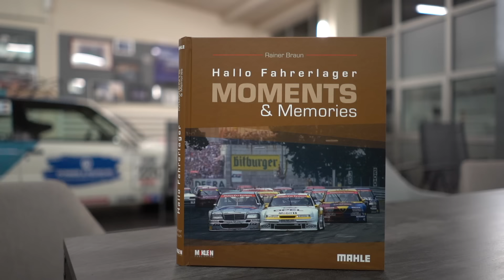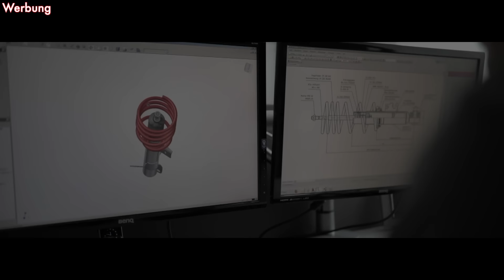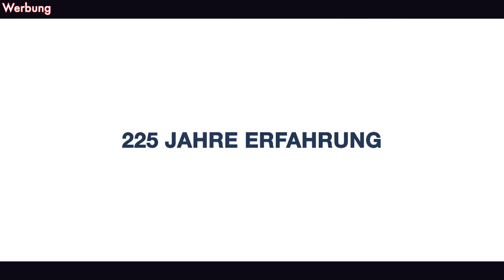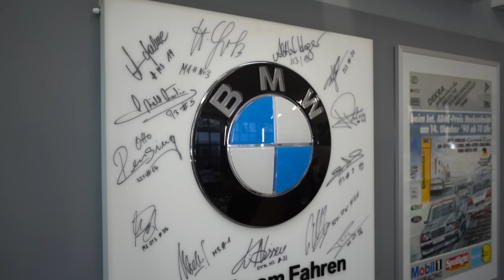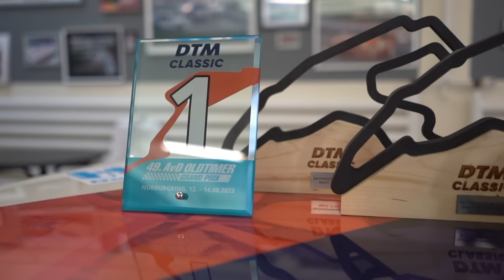DTM im Rückspiegel - Eskalation der Stargäste - Benzingespräche 4.0 - Menzel - Hahne - Grohs & Co./2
Die vierte Auflage der 2019 eingeführten Benzingespräche by zweipunktnull stellte noch einmal alles bisher Dagewesene in den Schatten. Mit Maren und Rainer Braun, Armin Hahne, Christian Menzel, Harald Grohs, Frank Schmickler, Walter Mertes, Hans-Jörg Weick, Arno Wester und Altfrid Heger standen unglaubliche zehn Stargäste Rede und Antwort zur guten, alten Zeit der DTM. Das Thema war nach der Abwicklung der ITR GmbH und dem Übergang der Markenrechte an den ADAC aktueller denn je. Bewährt hingegen der Ort der Handlung: Schon zum dritten Mal in diesem Jahr gab sich die DTM-Elite bei der zweipunktnull group an der Grafenberger Allee im Herzen Düsseldorfs die Ehre. Gastgeber Sebastian Küppers, dessen Rennstall die Teammeisterschaft im diesjährigen DTM Classic Cup einfahren konnte, gab angesichts der unwiederbringlichen Top-Besetzung eine unbegrenzte Gesprächsdauer frei. Die Konsequenz: Das gesprochene Wort ist in drei Episoden aufgearbeitet worden.

Die Schlagzeilen:

Eskalation der Stargäste: Zehn prominente GesprächspartnerInnen setzten neue und schwerlich zu überbietende Maßstäbe.

Zurück zu den Anfängen: Mit Harald Grohs und Christian Menzel waren zwei der drei Protagonisten der ersten Stunde zu Gast.

Neue Herausforderungen: Videograph Marc Freye und Moderator Carsten Krome setzten den Talk der DTM-Allstars in Szene.

"Nicht weiter steigerungsfähig". Das war der allgemeine Tenor nach der vierten Auflagenstaffel der über mehrere Stunden geführten Benzingespräche by zweipunktnull automotive. Am 6. Februar 2019 von Sebastian Küppers aus der Taufe gehoben, hat das seitdem etablierte Talkformat im Laufe der Jahre immer mehr Talkgäste von Rang und Namen angezogen. Allein 2022 gaben sich bereits Prinz Leopold von Bayern, Marc Hessel, Rainer Braun, Arno Wester und Armin Hahne die Ehre. Am Freitag, dem 9. Dezember waren darüber hinaus Maren Braun, Armin Hahne, Christian Menzel, Harald Grohs, Frank Schmickler, Walter Mertes und Hans-Jörg Weick mit von der Partie.

Insbesondere Hans-Jörg Weick, der einstige Ford-Mann und langjährige Geschäftsführer der ITR, brachte ein besonderes Highlight mit: jenen Gesamtsiegerpokal, der am 28. August 1988 bei der Alpentrophäe auf dem Salzburgring nach vier Rennabbrüchen niemals an einen Erstplatzierten ausgehändigt werden konnte – weil es diesen Erstplatzierten nicht gab. Er wurde nie gekürt. Der seltene und ungemein wertvolle Ehrenpreis kann nun per E-Mail-Höchstgebot an ersteigert werden, der Erlös wird zu einhundert Prozent einem karitativen Zweck zugeführt und zu gegebener Zeit veröffentlicht.

War dies bereits ein Höhepunkt, so legten mit Armin Hahne, Christian Menzel, Harald Grohs, Frank Schmickler, Walter Mertes und Altfrid Heger gleich sechs ehemalige DTM-Piloten nach. Da ging es manchmal hoch her, nachdenkliche Töne wurden ebenso angeschlagen und neue Anekdoten zum Besten gegeben. Wie immer unnachahmlich: Harald "Nippel" Grohs, am 11. März 1984 in Zolder der erste Sieger in der noch jungen DTM-Historie, die zunächst als Deutsche Produktionswagen-Meisterschaft an den Start ging. Der gebürtige Essener nimmt als Kind des Ruhrgebiets selten ein Blatt vor den Mund. Auf die Frage, warum er als erklärter Freund des Hauses bisher denn nicht für die zweipunktnull group einen BMW gefahren sei, antwortete er: "Da hat bis jetzt wohl nicht genug Kohle auf dem Tisch gelegen."

Hatte der Langstrecken-Vizeweltmeister des Jahres 1981 mit dieser und anderen Einlagen die Lacher auf seiner Seite, so schlug sein ehemaliger Rennfahrer-Kollege Walter Mertes und ITR-Vorstand gänzlich andere Töne an. Als Marketing-Experte hat er die Entwicklung im aktuellen Motorsport-Business bestens im Blick. Der Kölner Unternehmer, der seine eigene Rennfahrer-Karriere 1989 beendete, beleuchtete die aktuelle Entwicklung der DTM nach dem Übergang der Namensrechte an den ADAC. Er wies auch auf das starke Engagement der Automobil-Hersteller auf dem Sportwagensektor hin und unterstrich die weltweite Strahlkraft der DTM-Plattform, auf der sich die zweipunktnull group mit dem DTM Classic Cup 2022 als Teammeister engagierte. Der inzwischen zum Kunstobjekt umgewidmete BMW 320i BTCC/1988 von Marc Hessel und Prinz Leopold von Bayern bereicherte die Szenerie zusätzlich.

"Ladies first, Ladies last", lautete das Motto zu Beginn und zum Ende der illustren Runde. Maren Braun, Fernsehjournalistin und gemeinsam mit Livestream-Presenter Carsten Krome die Stimme des diesjährigen DTM Classic Cups, hatte die Ehre des ersten und des letzten Wortes. Ihr Vater Rainer Braun, die Stimme der guten, alten DTM in ihrem klassischen Zuschnitt, präsentierte am Abend einmal mehr ein Buch: "Hallo Fahrerlager – moments and memories". Wie üblich ein Muss für Kenner der Szene, erhielt Gastgeber Sebastian Küppers das erste Exemplar. Was es sonst noch zu sagen gab, werden die in drei Episoden aufgeteilten Benzingespräche by zweipunktnull an den Weihnachtstagen auflösen. Mögliches Motto: merry christmas, racing heroes!